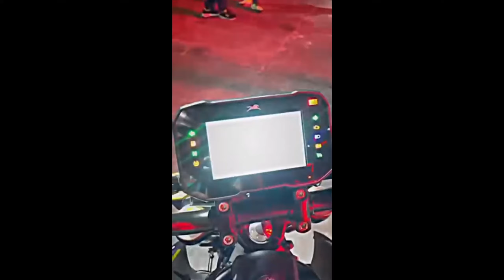who is the best your favourite bike,Aprilia,Duke 390,apache rtr 310,Yamaha R3, comment koro,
apuna lukor kun khon bike base val lagise comment kora